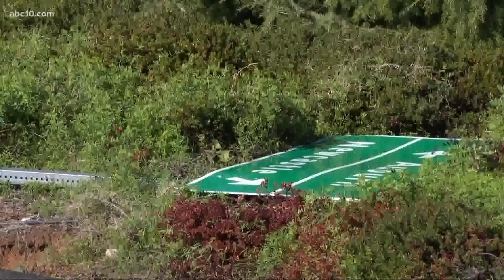Auburn parents grateful baby is safe after car was stolen and crashed with child inside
Korrall and Elijah Atkinson said it was a normal morning routine to drop off their kids at a daycare in Auburn when two women stole their car with their baby inside.